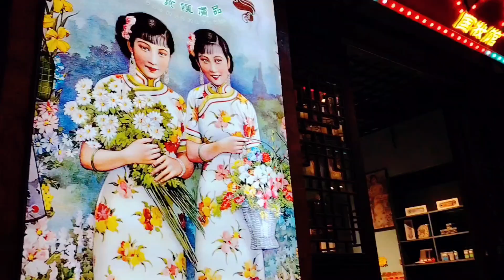木兰花乡不夜城